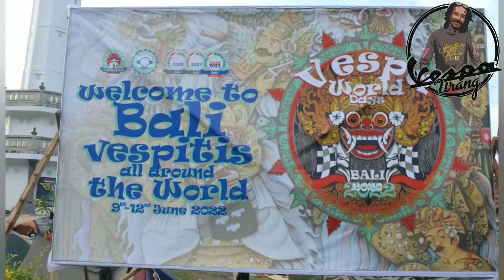KESERUAN VESPA WORLD DAY 2022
asalamualaikum

kali ini kita akan mengikuti perjalanan
acara VWD 2022 dibali

untuk itu mari kita saksikan videonya